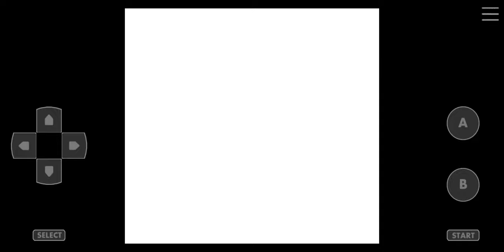Pokemon Crystal Kaizo Walkthrough Part 53 Rainbow Wing & S.S. Ticket